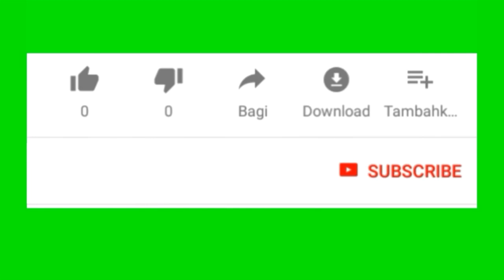This video will make you funny with Jack and Sweet Pea play ground action / Monkey Post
This video will make you funny with Jack and Sweet Pea play ground action.

* Amari Group*
-Marcus is big male monkey best friend with Brutus in the group, now being a King after A chap.
-Chimo big male monkey now he left from group join with invader ( Amber Group ),
-Maria mother monkey of Kari and baby Aiden (M) Missing, and  new born Maddix (M)
-Popeye is female monkey with one eye, she had two son Olive(missing) and Sweet Pea(M), Polly (dead by accident) and new born baby name Polino (M)
-Ashly female monkey pigtail, she always play with baby just new born,
-Jill is daughter of Amari,she has one baby Brutus JR(M)
- Merry is femal monkey had one hand,she is mother of SaSa (F) Drew (M) Joey(M) Sherri(F) and new born Maci (F)
 -Dana is young female monkey had one baby Donny,
- Tima is old monkey in group,she is mother monkey heather(dead accident) and Timo(M)
- Donkey old king of Amber group now he lost power and came to join with Amari group
- King Kong is big man monkey after Donkey he follow Donkey to join Amari group.
- Jessie is orphan girl live without mom daughter’s SaSa ( SaSa is missing)